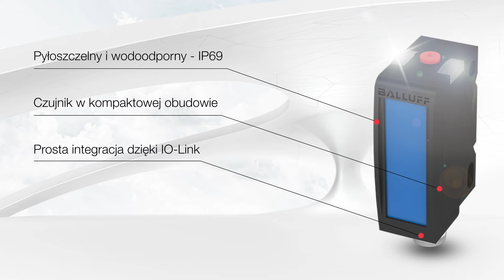Czujnik ze światłem niebieskim do pracy z wymagającymi obiektami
W jaki sposób możesz zwiększyć skuteczność w detekcji przezroczystych, połyskujących czy czarnych obiektów?

Jeżeli w twoim procesie produkcyjnym znajdują się podobne elementy, niezawodnym wsparciem będzie czujnik BOS 6K w opcji Blue Light. Dzięki innej barwie, emitowane światło nie ulega rozproszeniu i pozwala wykrywać wymagające obiekty o zmiennej pozycji.

▬▬ Poznaj Balluff ▬▬▬▬▬
Balluff to oddany partner w dziedzinie automatyki przemysłowej, posiadający ponad 60-letnie doświadczenie w rozwijaniu technologii czujników. To przedsiębiorstwo rodzinne czwartego pokolenia z siedzibą w Neuhausen auf den Fildern, które oferuje swoim klientom kompleksowe rozwiązania w zakresie czujników i systemów. Zatrudniając prawie 3900 pracowników, prowadząc siedem zakładów produkcyjnych, ponad 30 biur sprzedaży i przedstawicielstw na całym świecie, Balluff jest aktywny w 61 krajach. W rezultacie firma może zagwarantować swoim klientom szybkie terminy dostaw na całym świecie, a także wysokiej jakości doradztwo i usługi na miejscu.